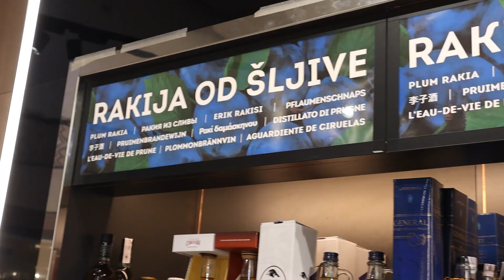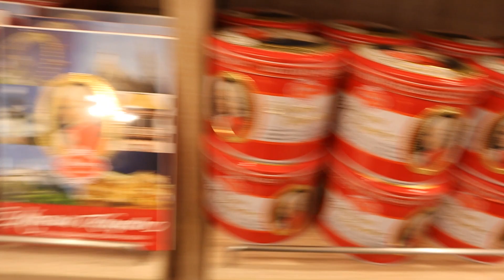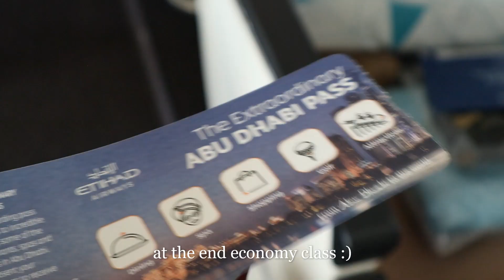12 HOURS CONNECTIONS BELGRADE, VIENNA TO ABU DHABI